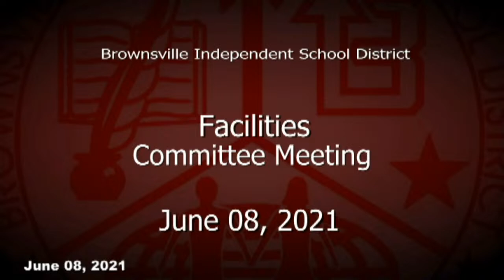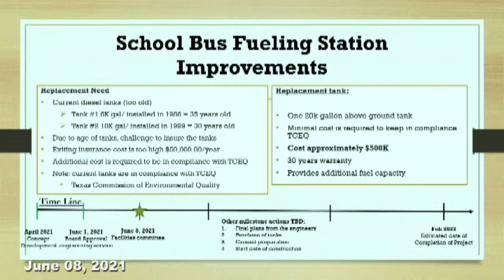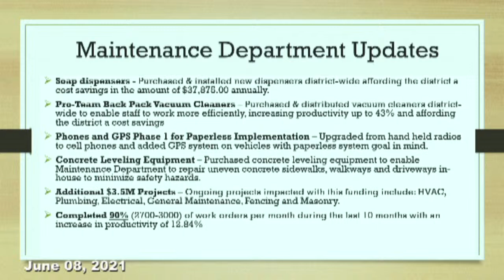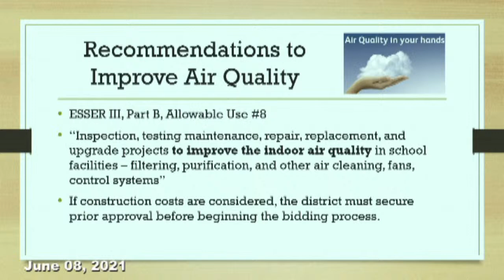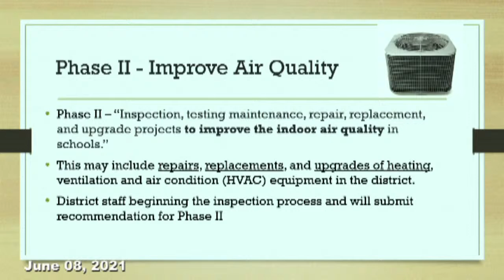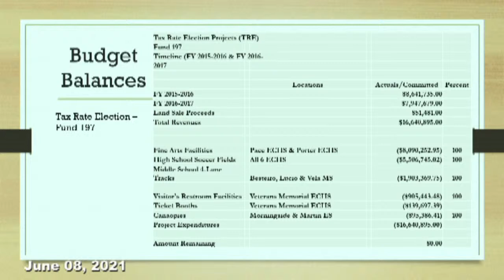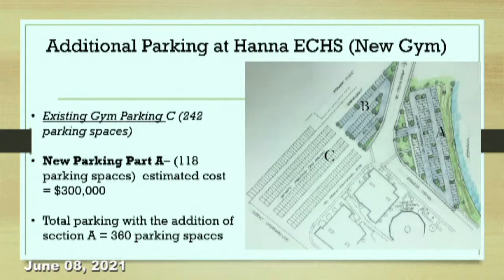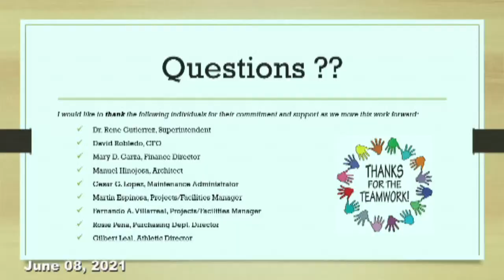Brownsville ISD Facilities Committee Meeting June 08, 2021